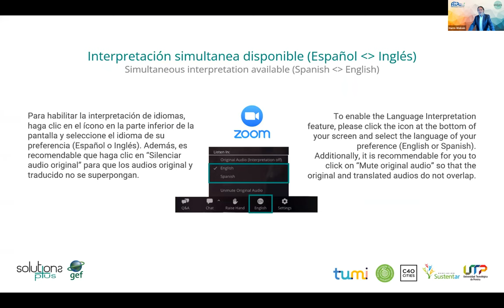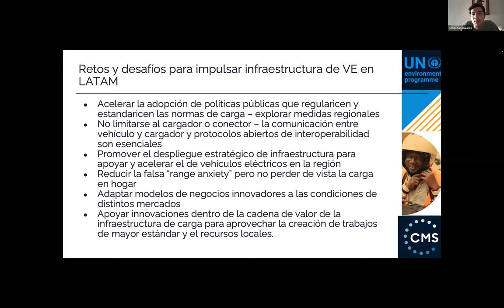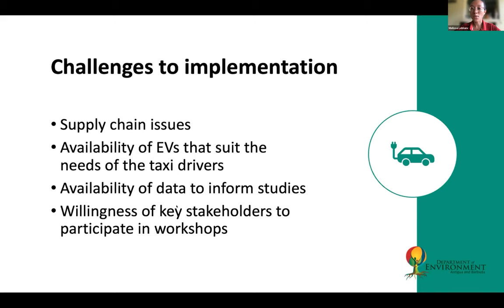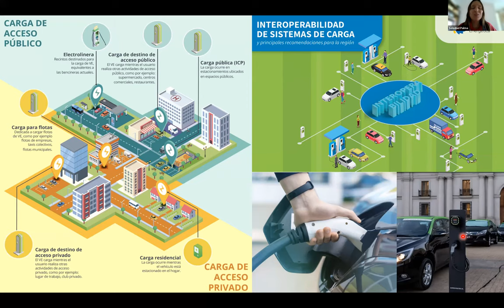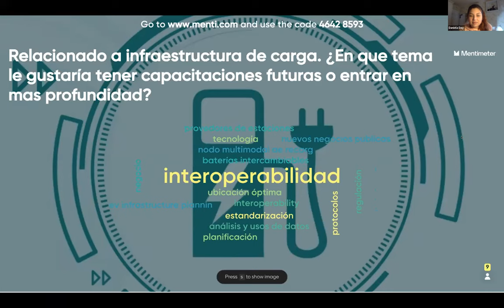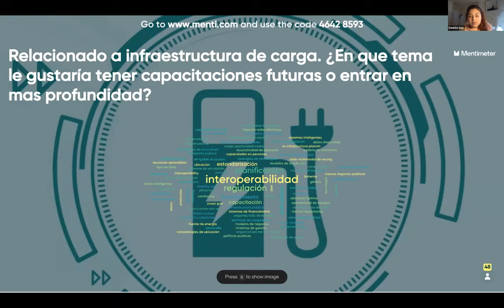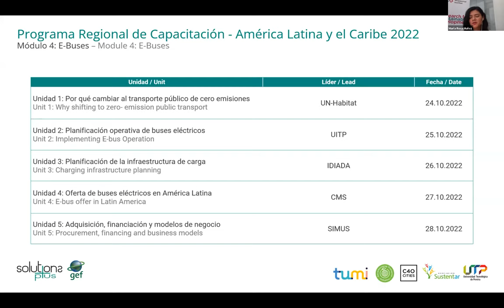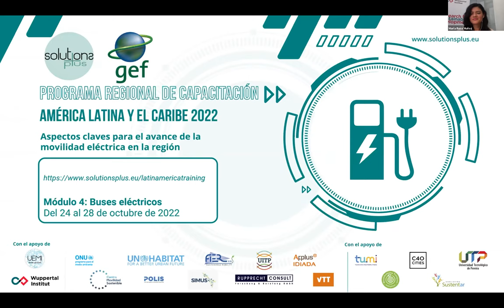LATAM Module 3 Unit 5